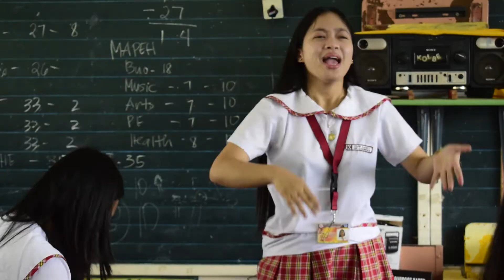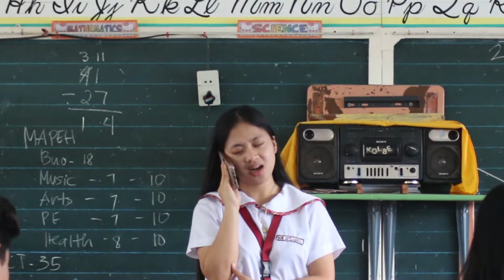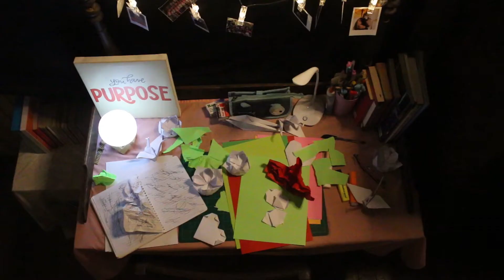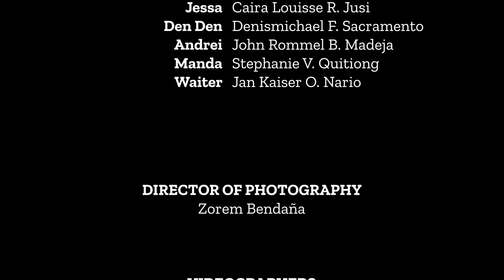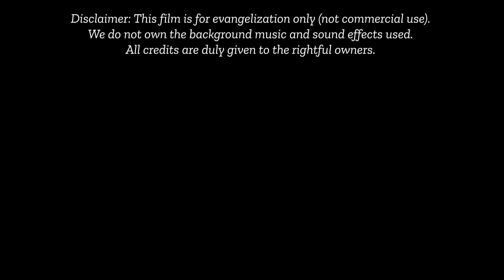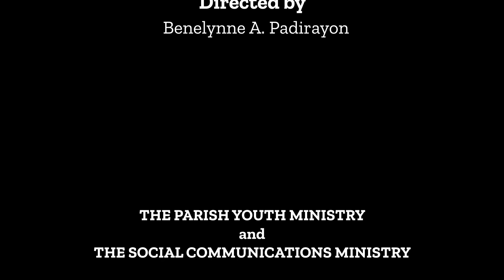BYAHE I Short Film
Panoorin ang ikalawang kwentong, handog ngayong panaon ng Kuwaresma!
Halina at samahang muli ang Parish Youth Ministry at ang Social Communications Ministry, sa kanilang maikling pelikulang pinamagatang "Byahe".